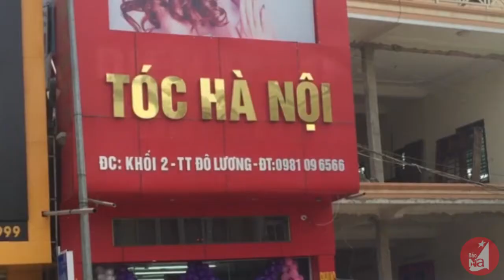Salon toc Ha Noi